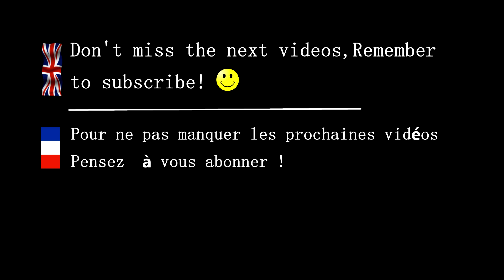Roller Freeride - Paris Free randonnée - ( dimanche 07 juin 2020)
PS : Pour retrouver la liste des randonnées  et les prochaines  sessions FreeskateParisiennes , pensez à rejoindre ma page Facebook !!

Info: The list of parisianRollerFreeSkates is available in the description